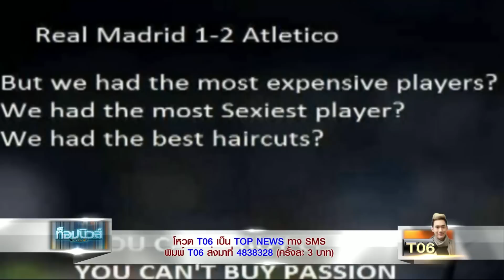Top News : หมีขาว ตบ ราชัน ตก บัลลังก์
The 1st Thai to be interviewed by TV shows in England, Italy, Spain & ESPN.

"ชอทเด็ด กีฬาแชมป์" ทุก จันทร์ – ศุกร์ 16:45 ช่อง 3
"แชมป์ จัดไป" ทุก อาทิตย์ 13:00-14:00 ช่อง 3 Family (13 & 23)